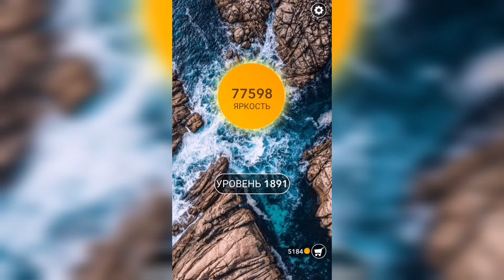Word / Слово Крест: Поиск русского кроссворда / Уровень 1891